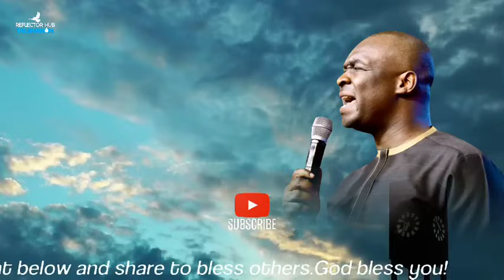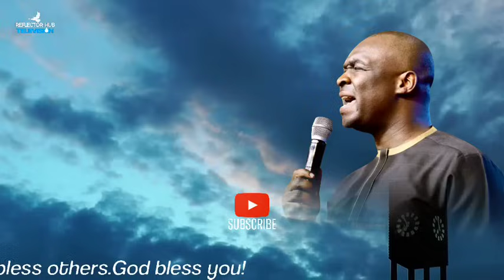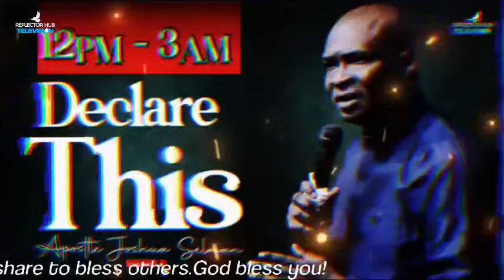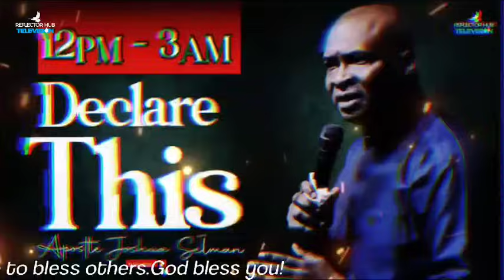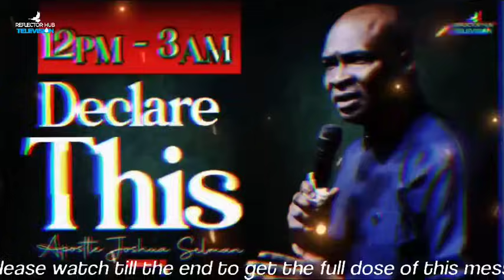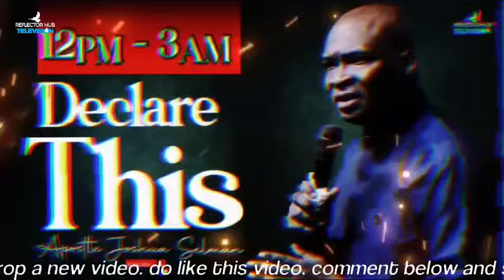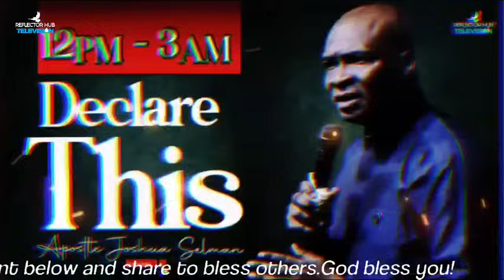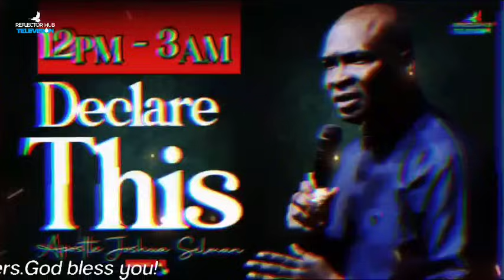WAKE UP AT 12AM TO 3AM DECLARE THIS DANGEROUS PRAYERS TO RESULTS - APOSTLE JOSHUA SELMAN